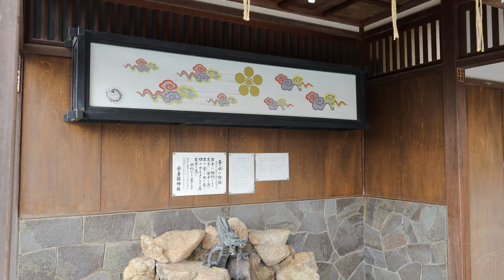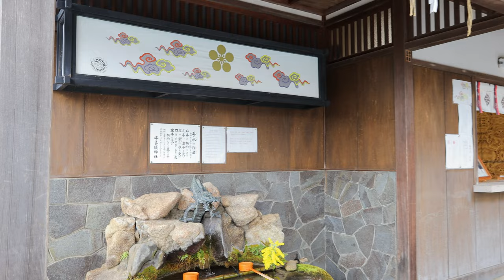Kanazawa Higashichaya, Ishikawa,Japan Mar 2022/4K Town-Walk Film 金沢 東茶屋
Kanazawa Higashichaya District: Kanazawa Higashichaya District is located on the Asano River in Higasiyama, Kanazawa City, Ishikawa, Japan. The district is one of three historical well-preserved entertainment areas and has been established since 1820. There are a lot of traditional wooden buildings maintain the historical landscape of the district. Most of the buildings have been used as commercial facilities: tea houses, cafes, crafts shops, galleries and restaurants, etc. Let’s enjoy walking!